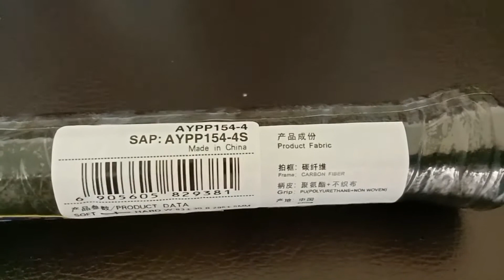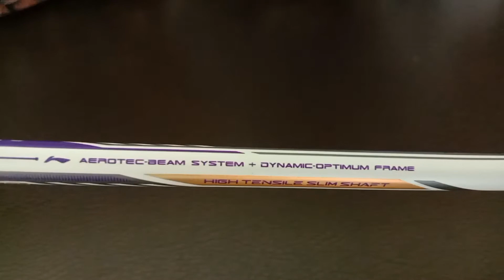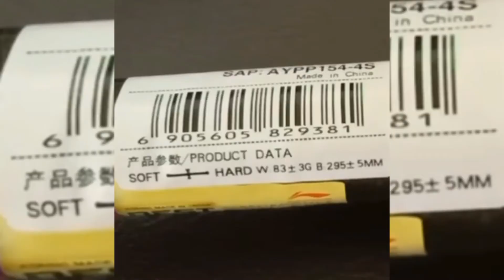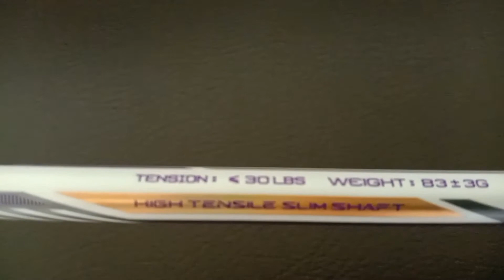Lining Super Series SS88 Generasi 7- Raket Smash (US) Ultra Sharp |Review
Raket Li-Ning SUPER SERIES SS88G7. Berat 83G, Tension +- 30LBS, BALANCE 295 +-5MM, Head Heavy, US(ULTRA SHARP) Original Made in China.